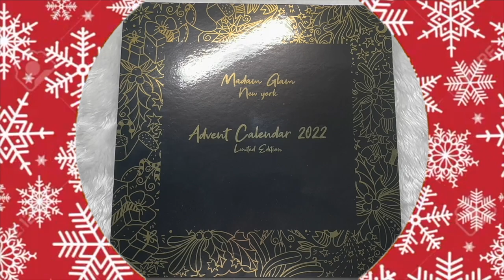Madam Glam Advent Calendar 2022 | December 11th